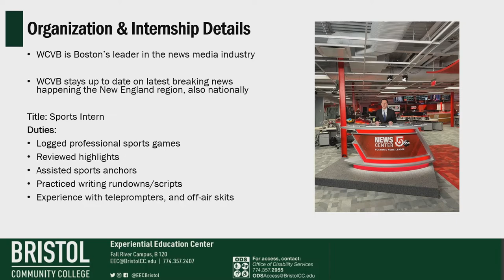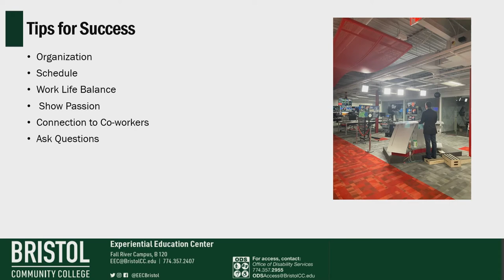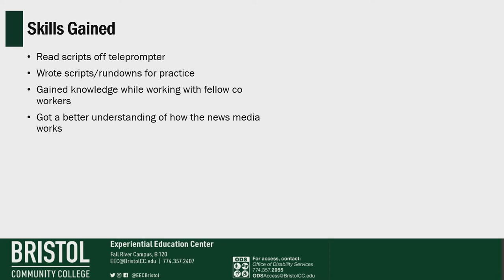Internship Program Student Experience – Experiential Education Center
Bristol student Kenneth Matias discusses their experience at WCVB- Channel 5 Boston while participating in the Internship Program at Bristol Community College and how it helped with their professional and personal development.